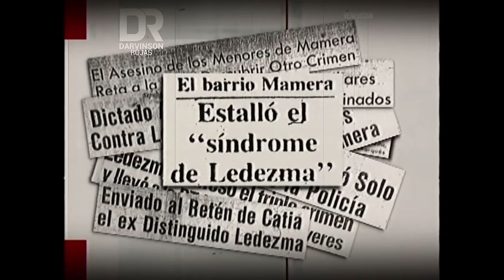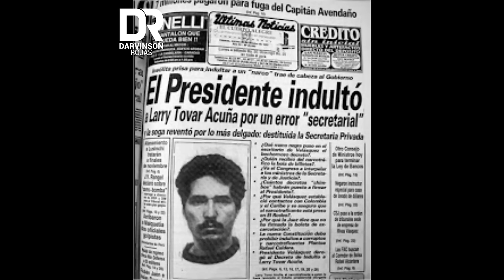EL TRIPLE CRIMEN DE MAMERA | Historias de periodistas de Venezuela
El 11 de enero de 1980, desaparecieron los adolescentes Douglas Nieves, de 16 años y Efraín Irausquín, de 17 años, habitantes del barrio San Pablito de Caracas.

El 17 de enero ocurrió lo mismo con Martín Enrique Mijares, de 14 años. Los tres jóvenes eran vecinos y amigos.

El principal sospechoso era el distinguido de la Policía Metropolitana, Argenis Rafael Ledezma, quien estaba casado con Rosa Elena Pinto desde que la chica tenía 13 años.

Para el momento de las desapariciones, la muchacha no llegaba a la mayoría de edad y tenía dos hijos de Ledezma.

11 meses después, en el año 1981, el funcionario policial confesó que mató y sepultó a los tres adolescentes. Desde ese momento fue conocido como "el Monstruo de Mamera".

La película "Macu, la mujer del policía", estrenada en Venezuela en 1987 y protagonizada por Daniel Alvarado, está inspirada en el triple crimen de Mamera.